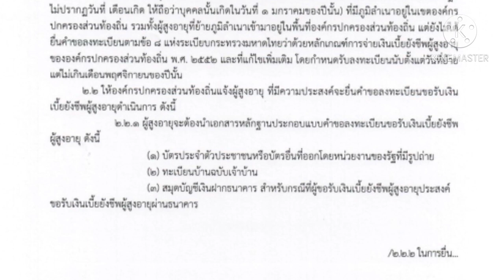ลงทะเบียนเบี้ยยังชีพสูงอายุต้องรอให้ท้องถิ่นแจ้งก่อนหรือไม่